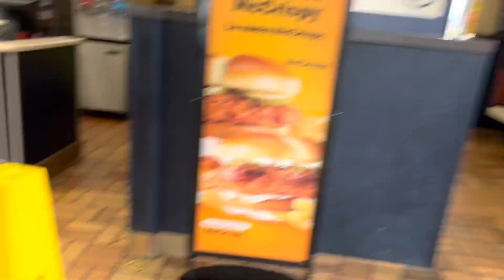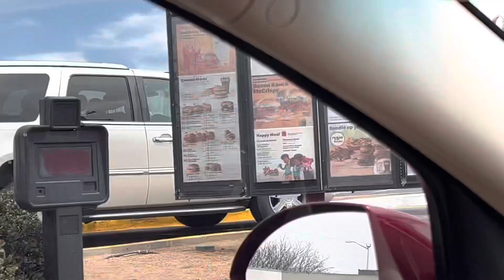The last vintage McDonald’s in ABQ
El Beanster